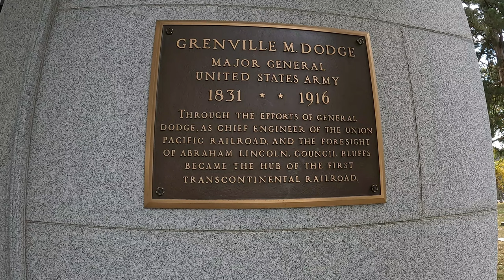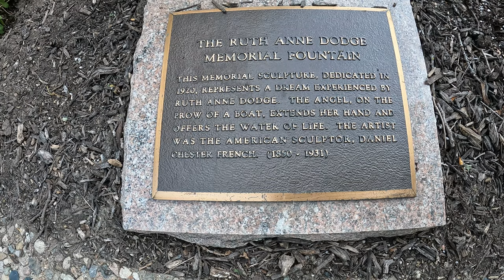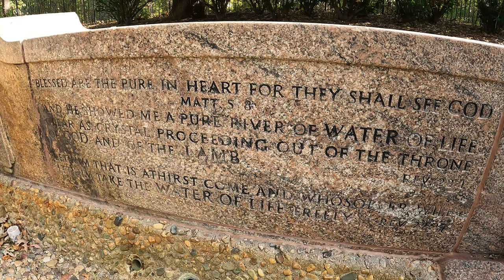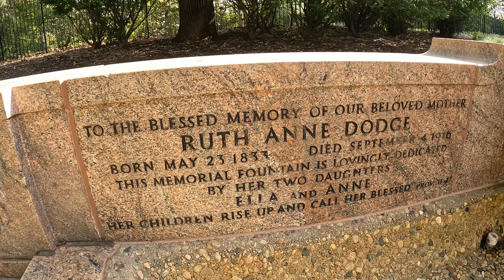The Black Angel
Visit the grave of Ruth Anne Dodge as well as her memorial known as the black angel in Council Bluffs, Iowa.